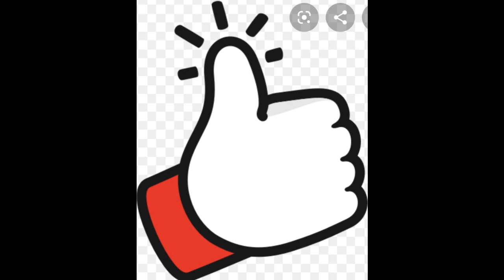THE BIOGRAPHY OF @SIMPLY_PUNKIE/CEO/ENTREPRENEUR/PUBLIC FIGURE/BODY POSITIVE/CURVY MODEL/FASHION